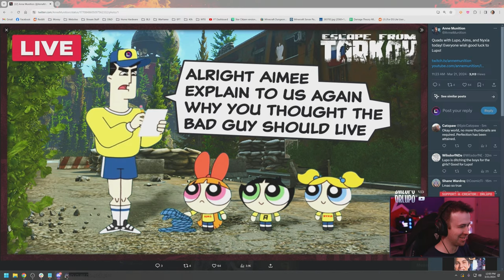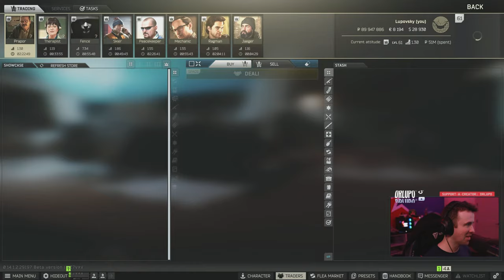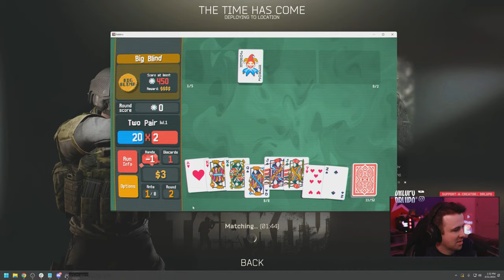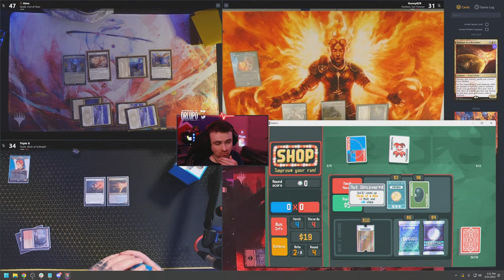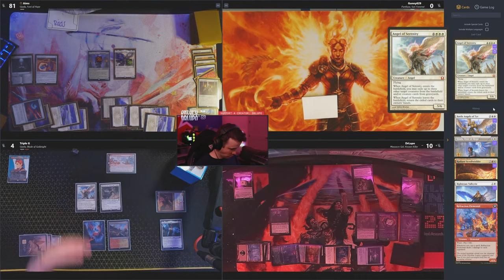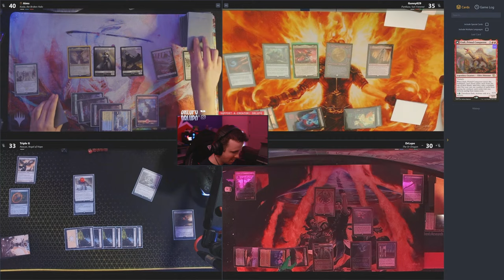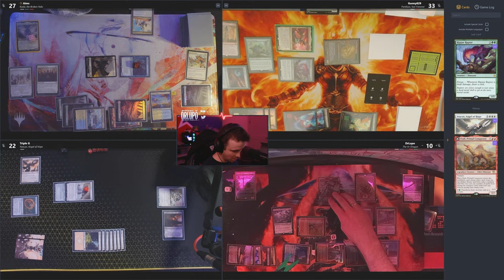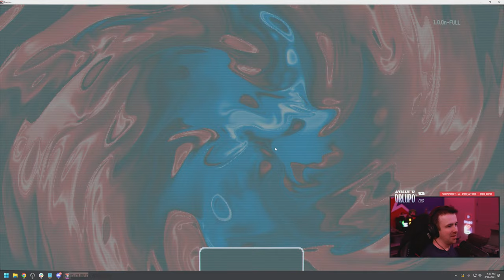🔴 TARKOV THOOMAGE + MAGIC WITH BUDS!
Pew pew time in Tarkov.

🎮 Epic Game Store Creator Code: DrLupo
🎮 Call of Duty Creator Code: DRLUPO